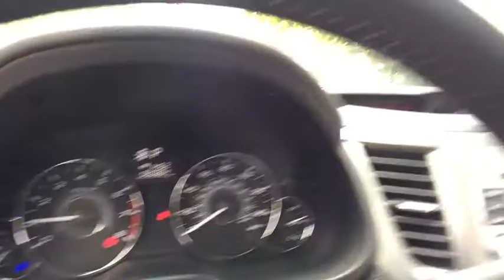2010 Subaru Legacy Macomb, Rochester, Royal Oak, Sterling Heights, Troy, MI UD60917T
Sellers Subaru
23651 Hall Rd